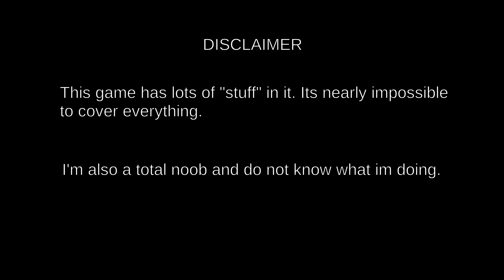Voxel Turf - Linux | Gameplay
Voxel Turf is a block based urban sandbox. Build cities, blow up buildings, complete missions or fight for territory. Build a real estate empire, or perhaps just drive around and blow stuff up. Its your choice!

Recorded with:OBS (nvenc 1440p60, 45000kbits)
Edited with: kdenlive (VP8/WebM, 1440p60, Quality 15, Audio(Vorbis) 7)
Intro: by user colonelkoik
System Specs:
Processor:AMD Ryzen 7 1700X @3.9Ghz
Memory:32 GB DDR4 @2800mhz CL15
Video Card:EVGA GTX 1070 SC
Sound Card:Focusrite Scarlett 2i2
Motherboard:Asus Prime X370 Pro
Monitors: AOC AG 271QX 1440p 144hz 27" + Dell U2414H 24"
Operating System:Arch Linux 64bit
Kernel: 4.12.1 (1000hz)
Filesystem: ext4
Nvidia drivers: 384.69
Desktop Environment: MATE (1.18-gtk3) + nvidia's ForceCompositionPipeline = On